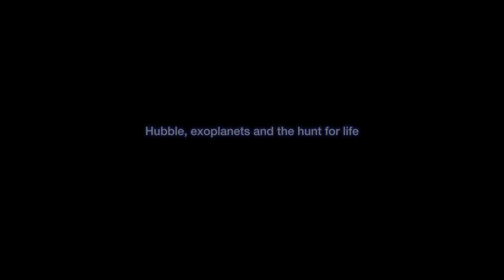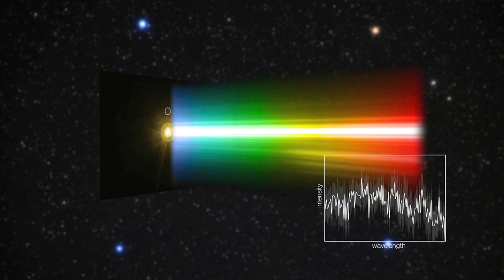Hubble, exoplanets and the hunt for life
Since astronomers discovered that the stars in the sky are other suns, humanity has wondered if they are also orbited by planets and if those planets host AlienLife . Since the discovery of the first exoplanet only 25 years ago Hubble is among the many instruments trying to answer these questions.

Credit:
Directed by: Mathias Jäger.
Visual design and editing: Martin Kornmesser.
Written by: Calum Turner, Eleanor Spring, Mathias Jäger.
Narration: Sara Mendes da Costa.
Images: NASA, ESA/Hubble, M. Kornmesser, H. Schweiker/WIYN and NOAO/AURA/NSF, GBT/NAOJ.
Videos: NASA, ESA/Hubble.
Time-lapse videos: Martin Kornmesser.
Animations: NASA, ESA/Hubble, M. Kornmesser, L. Calçada.
Web and technical support: Mathias André and Raquel Yumi Shida.